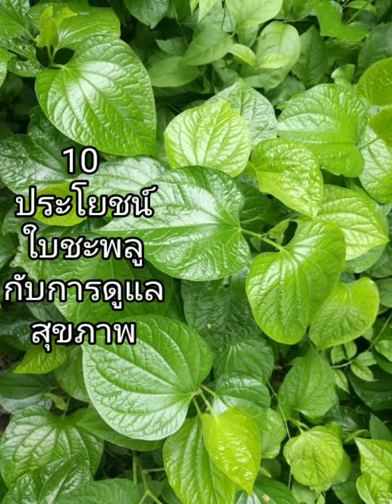10ประโยชน์ของใบชะพลู กับการดูแลสุขภาพต้านโรค